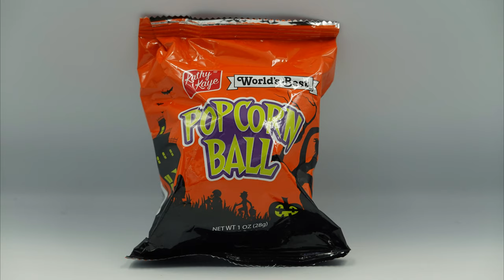Kathy Kaye World's Best Popcorn Ball Unboxing | Very Funny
What do you think about Kathy Kaye World's Best Popcorn Ball?

Time-codes:
1. 0:00 - 1:11 - Reviewing & Opening Kathy Kaye World's Best Popcorn Ball
2. 1:12 - 1:58 - Reviewing & Breaking Apart Popcorn Ball
3. 1:59 - 2:23 - I Love You & Thank You!))